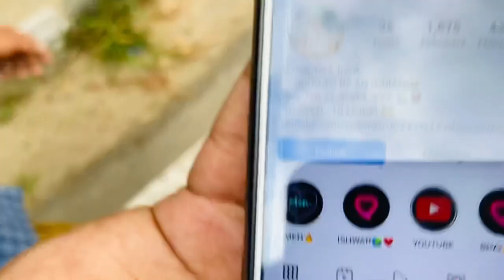FIST DAY OF COLLEGE ||SGGS COLLEGE|| KHALSA 26 CHANDIGARH||TIWARIVLOG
Hey guys this video all about my first college day experience . I have shared all best moments and funny moments of this day. So u will watch full videos and share your friends.

Support me❤️

Khalsa vlog by divesh tiwari
Tiwari vlogs
College vlog of Chandigarh
SGGS college vlog
Tiwari videos
Chandigarh college vlog
Sggs khalsa vlog
Tricity college vlog